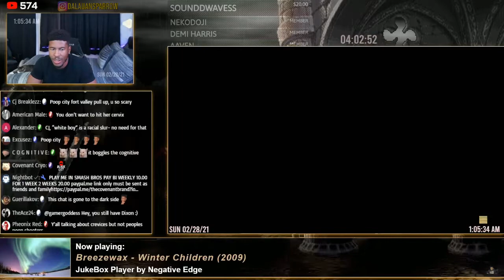Even with RAGEQUITS, LTG is still HARDSTUCK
Gold is a chemical element with the symbol Au (from Latin: aurum) and atomic number 79, making it one of the higher atomic number elements that occur naturally. In a pure form, it is a bright, slightly reddish yellow, dense, soft, malleable, and ductile metal. Chemically, gold is a transition metal and a group 11 element. It is one of the least reactive chemical elements and is solid under standard conditions. Gold often occurs in free elemental (native) form, as nuggets or grains, in rocks, in veins, and in alluvial deposits. It occurs in a solid solution series with the native element silver (as electrum), naturally alloyed with other metals like copper and palladium and also as mineral inclusions such as within pyrite. Less commonly, it occurs in minerals as gold compounds, often with tellurium (gold tellurides).

Gold is resistant to most acids, though it does dissolve in aqua regia (a mixture of nitric acid and hydrochloric acid), which forms a soluble tetrachloroaurate anion. Gold is insoluble in nitric acid, which dissolves silver and base metals, a property that has long been used to refine gold and to confirm the presence of gold in metallic objects, giving rise to the term acid test. Gold also dissolves in alkaline solutions of cyanide, which are used in mining and electroplating. Gold dissolves in mercury, forming amalgam alloys, but this is not a chemical reaction.

A relatively rare element, gold is a precious metal that has been used for coinage, jewelry, and other arts throughout recorded history. In the past, a gold standard was often implemented as a monetary policy, but gold coins ceased to be minted as a circulating currency in the 1930s, and the world gold standard was abandoned for a fiat currency system after 1971.

A total of 197,576 tonnes of gold exists above ground, as of 2019. This is equal to a cube with each side measuring roughly 21.7 metres. The world consumption of new gold produced is about 50% in jewelry, 40% in investments, and 10% in industry. Gold's high malleability, ductility, resistance to corrosion and most other chemical reactions, and conductivity of electricity have led to its continued use in corrosion resistant electrical connectors in all types of computerized devices (its chief industrial use). Gold is also used in infrared shielding, colored-glass production, gold leafing, and tooth restoration. Certain gold salts are still used as anti-inflammatories in medicine. As of 2017, the world's largest gold producer by far was China with 440 tonnes per year.